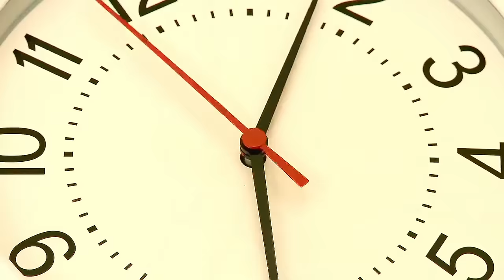😱 Превратился в *ГРИНА* РАДУЖНОГО МОНСТРА и Затроллил ДРУГА Нуба в Майнкрафт РАДУЖНЫЕ ДРУЗЬЯ !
В этом видео я покажу вам 😱 Превратился в *ГРИНА* РАДУЖНОГО МОНСТРА и Затроллил ДРУГА Нуба в Майнкрафт РАДУЖНЫЕ ДРУЗЬЯ ! НУБ и ПРО НУБ и ПРО Это мультик по игре Майнкраафт . В этом видео ВЛАДУС и ЛЁНЯ покажут вам как правильно играть в игру minecraft ( минекрафт , манкрафт , маекнарфт майн крафт ) !